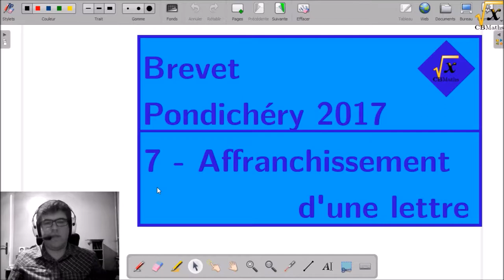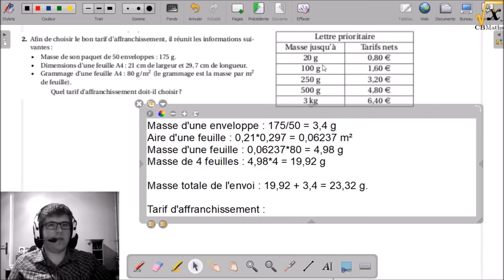7 - Affranchissement d'une lettre | Brevet Pondichéry 2017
7 - Affranchissement d'une lettre | Brevet Pondichéry 2017